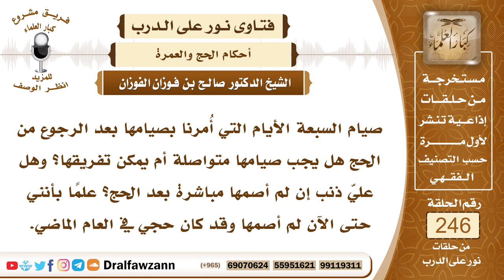4220- لا يشترط المتابعة في الصيام بعد عودة المتمتع من الحج - الشيخ صالح الفوزان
السؤال: جزاكم الله خيراً وأحسن الله إليكم، صيام السبعة الأيام التي أُمرنا بصيامها بعد الرجوع من الحج هل يجب صيامها متواصلة أم يمكن تفريقها؟ وهل عليّ ذنب إن لم أصمها مباشرة بعد الحج؟ علماً بأنني حتى الآن لم أصمها وقد كان حجي في العام الماضي.
السيرة الذاتية :
للاشتراك في قناة الشيخ صالح الفوزان
لمشاهدة حلقات فتاوى على الهواء كاملة

للاستفسار والإقتراحات والدعم
رئيس الفريق
لمشروع كبار العلماء